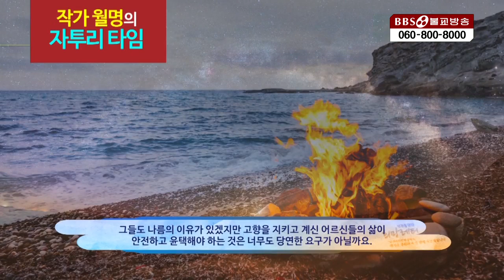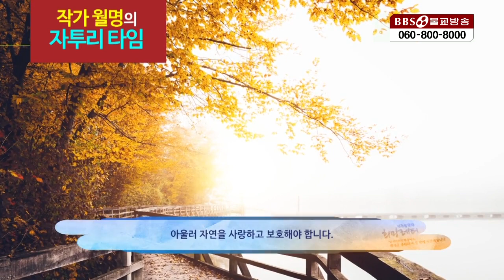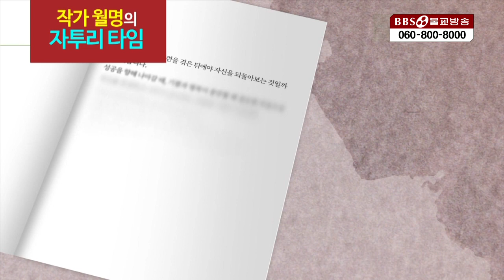매서운 추위와 폭설앞에 숙연해집니다 [작가월명스님의 자투리타임 18회]